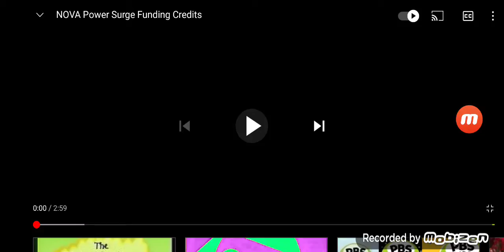June 19, 2021